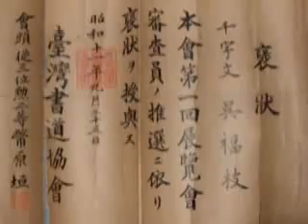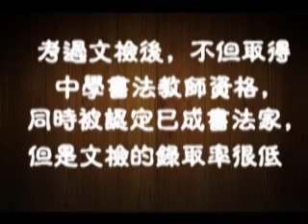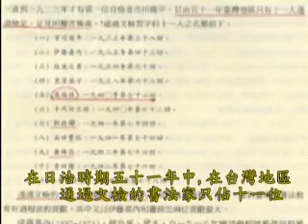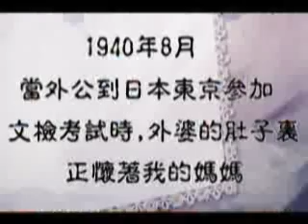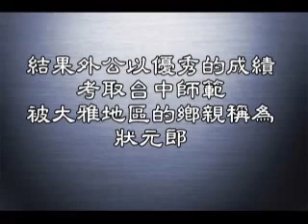日治時期台灣書法家--我的外公吳福枝(上)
日治時期台灣書法家--我的外公吳福枝
看著母親昔日美麗的容顏,因洗腎而漸漸憔悴,給了我製作這部紀錄片的動機 因為每當她提及外公時, 她的雙眼總是閃爍著光芒,彷彿在她童年時,那些美好的時光, 以及她所崇敬的父親,又再次出現, 使她的生命發出光亮! 在拍攝期間, 母親的身體雖然虛弱, 仍陪著我四處奔走,到舅舅家和表哥家拍攝外公的書法 作品, 回家後, 她疲累不堪, 病了好多天, 使我相當的心疼和自責... 這部片子能拍攝出來,要感謝好多人: 感謝外婆,爸爸,媽媽,老公,三舅舅,騰榮哥哥,騰升哥哥 還要感謝李郁周教授和葉碧苓老師! 最後只希望外公的名字--吳福枝, 以及他為了台灣所做的事,不要被遺忘!